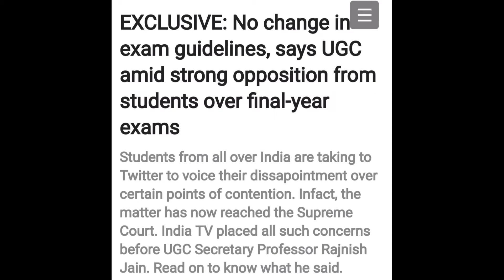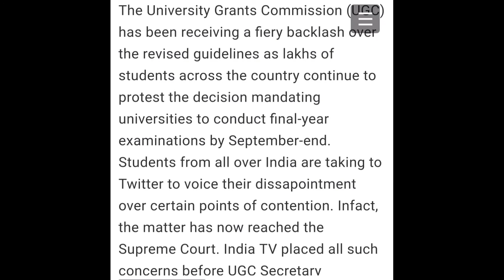UGC LATEST UPDATE:26-07-2020| FINALYEAR EXAMS UPDATES| FINAL YEAR EXAMS ARE COMPULSORY | UGC NEWS